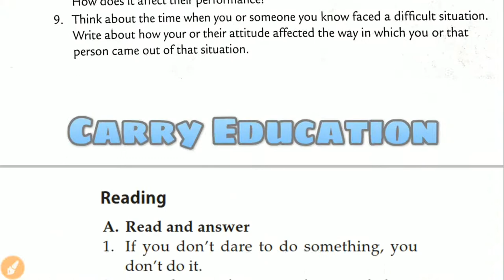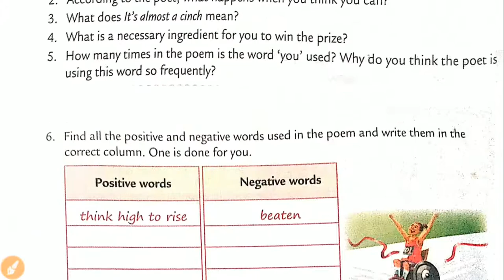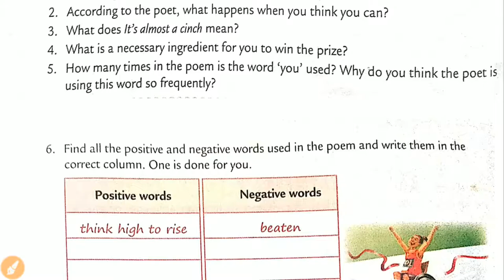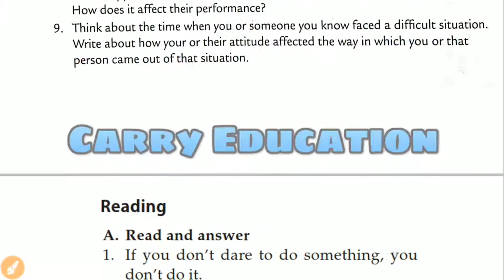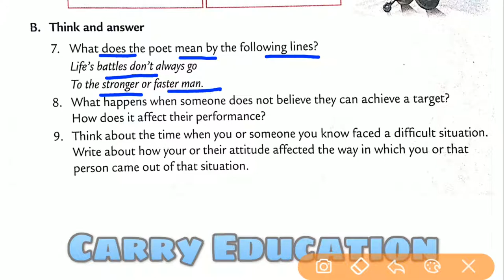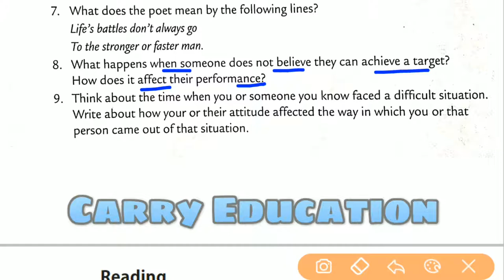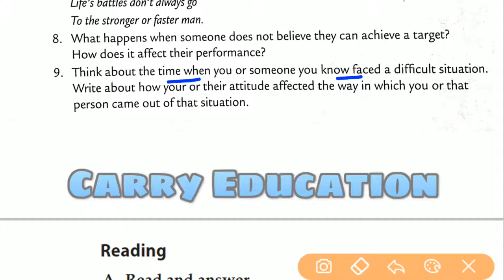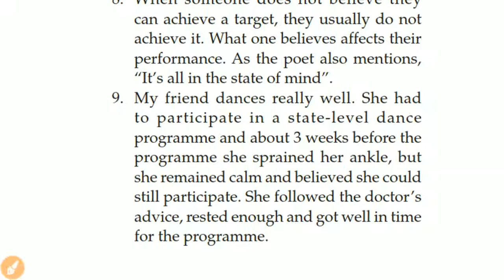The Victor Question Answer English Class 6 Starburst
About the video :- We have explained The Victor Question Answer English Class 6 Starburst in hindi